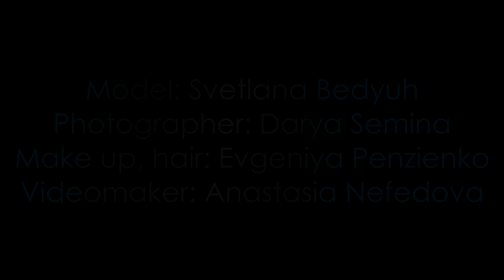Света Бедюх | backstage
Модель: Светлана Бедюх (в некоторых моментах также присутствует Ксения Мулина)
Фотограф: Дарья Семина
Визажист: Евгения Пензиенко